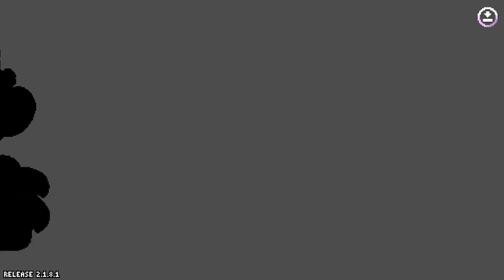Rivals of Aether is the most CURSED PLATFORM FIGHTER ever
RIVALS OF AETHER is an indie fighting game where warring civilizations summon the power of Fire, Water, Air, and Earth. However what most people know it for is their custom characters, as the Steam version of the game had workshop capabilities. The workshop makes it possible for any character in ALL OF FICTION being possible to add to the game. Some characters include Peppino from Pizza Tower, Pico from Pico's School, and Millions of different Sonics all of which having their own move sets.

I'm trying to hit 5000 subscribers by the end of the year, and I would love to meet new people during this challenge! I hope you all have a lovely day and I hope you all enjoy the video.